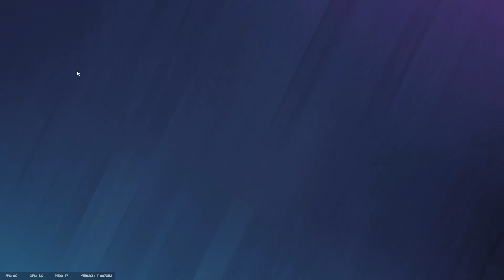SE MATAN ENTRE ELLOS | TOXICIDAD FUERA | Rainbow Six Siege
Por lo menos ganamos la partida ! xD